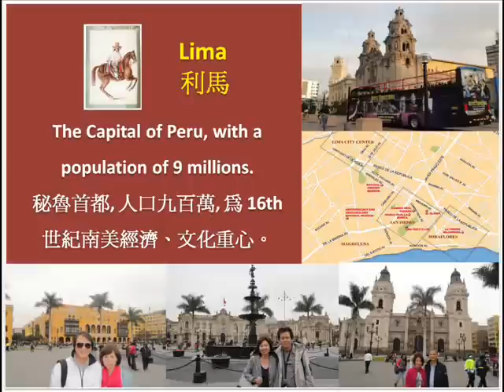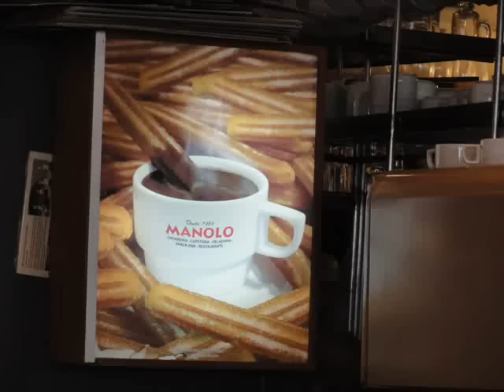Limu, Peru 秘魯利馬 - 南美之旅4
Lima - City of Kings (Ciudad de los Reyes) 王者之城